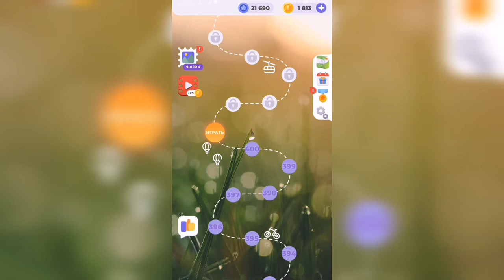Линия слова / Долина каньонов / Уровень 401